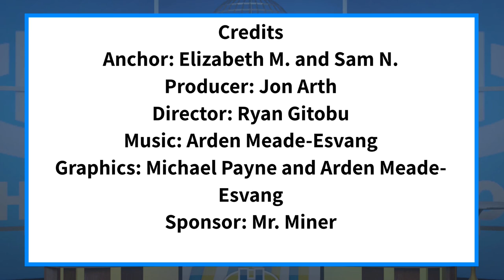The Halo Morning Show 8/25/21